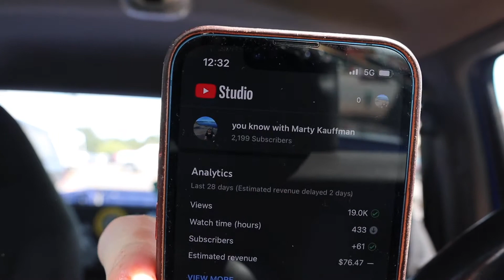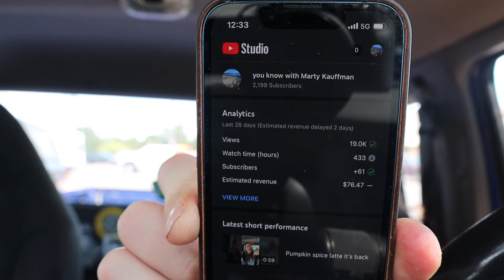Well did I win the mega millions watch and￼ find out on today’s work vlog￼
So on today’s work vlog watch and find out and see if I won the mega millions jackpot￼￼ also if you ever want to send me anything it’s just PO Box 1221, Newport, OR 97365￼